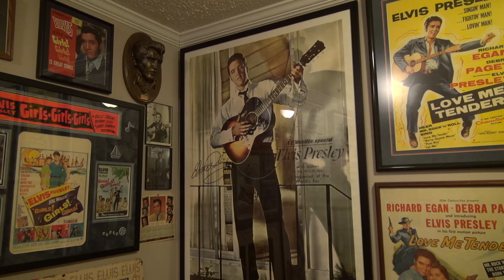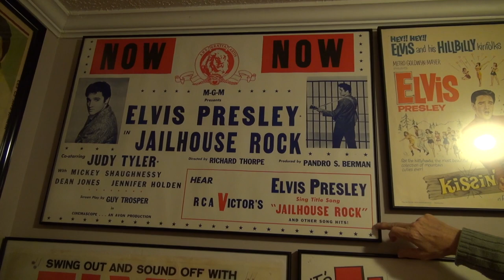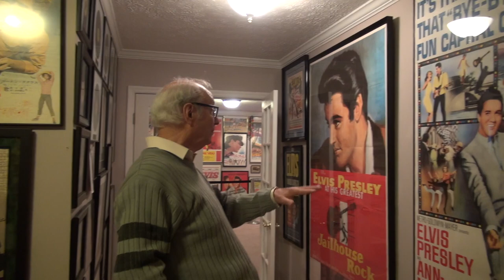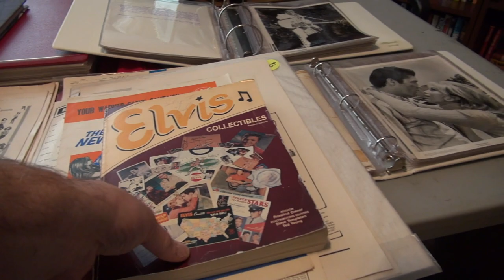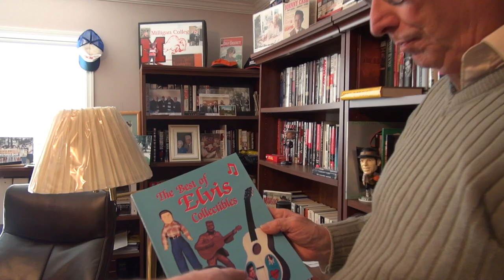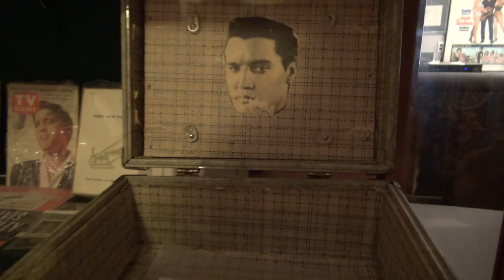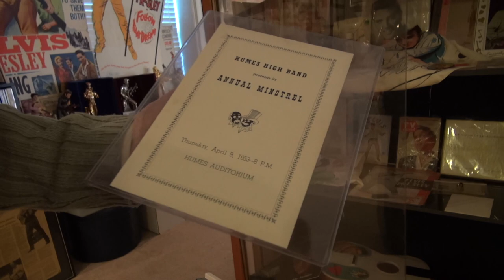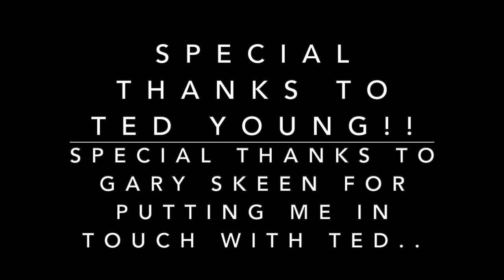Elvis Collector Ted Young Knoxville Tennessee The Spa Guy Part #3 of 3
To contact Ted email at This video is about The Spa Guy introuducing you to Ted Young an an Elvis Memorabilia Collector with Extraordinary knowledge on Elvis items... Don't forget to subscribe..